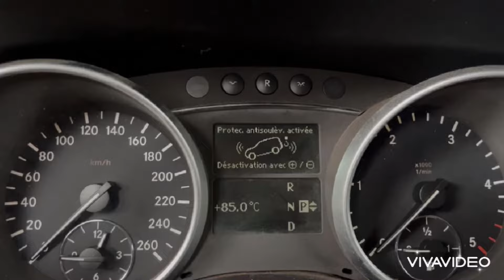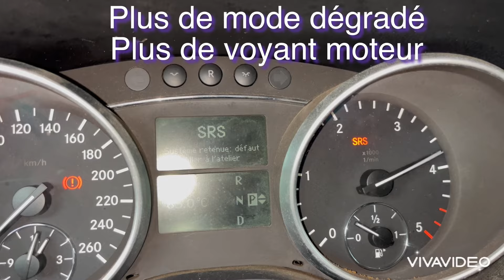Mercedes ML 280 CDI W164 EDC16C31 DTC OFF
Mercedes ML280 CDI W164
EDC16C31
DTC OFF

Ce véhicule est arrivé avec un mode dégradé. Pas de punch car le turbo ne s’actionnait pas et à l’accélération, le régime ne dépassait pas les 3000 tr/minutes.
Après passage au diag, problème de débitmètre.
Le client a commandé un débitmètre neuf mais aucune amélioration. Il ne faut pas s’étonner de ces pièces « made in china ». On ne sait jamais si elles vont fonctionner ou pas.

Après modification par nos soins, plus besoin de débitmètre. Et par la même occasion, nous avons profité de supprimer l’EGR et le Swirl.

Ps : c’est notre première vidéo, donc soyez indulgents. N’oubliez pas d’aimer ma vidéo,
Merci